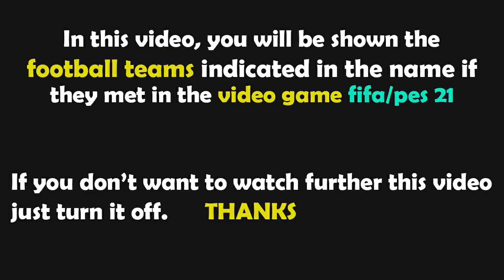FIFA 23 Gameplay | Valencia vs Elche - 2022/2023